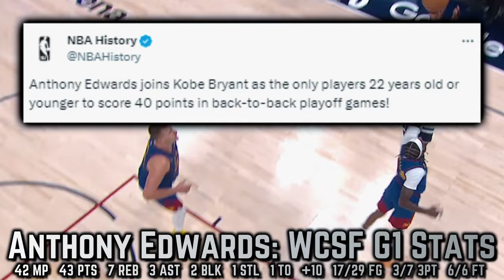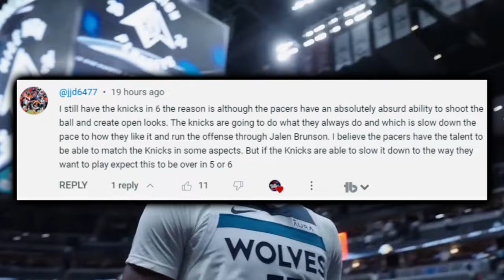The Minnesota Timberwolves Are NOT Playing…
The Timberwolves are knocking on the door of their first title in franchise history, as in the second round- their defense and general adaptability scream's champion. Here is how Minnesota’s certifiably dangerous as hell for quite literally anyone.

Last Video: The New York Knicks Are Exposing FOOLISHNESS…

0:00, Intro

0:42, A Ton Of History Made

1:00, 18-4 Blitz Signaled No Issues With Micah Nori

1:57, Film Assessment For MIN @ DEN

5:46, Joking Around?

5:59, The Real Joker

 6:16, Denver POV

6:23, Danger Zone

6:42, Minnesota Mike

7:00, A Generational Defense

7:25, Eliminating Denver?